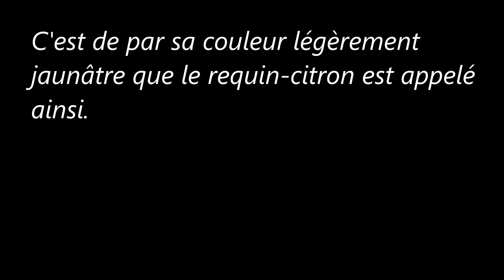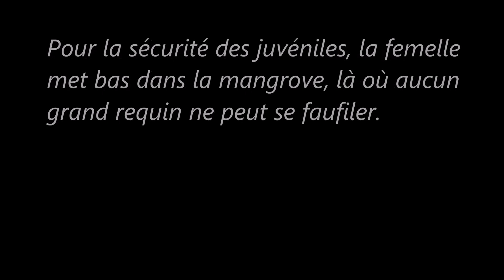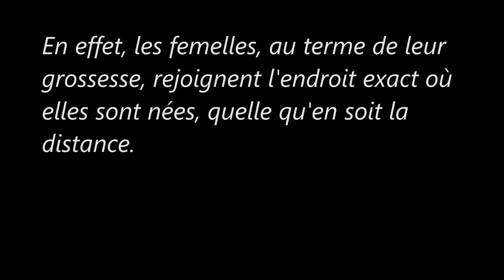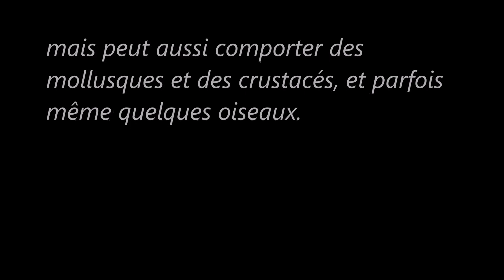Des Poissons (Le requin citron)